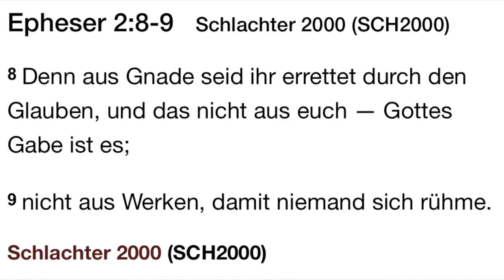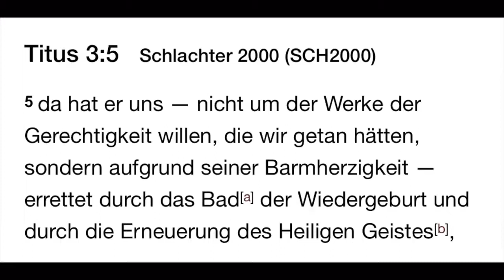Die Errettung: Vertraust du allein auf Jesus Christus oder auf dich selbst?